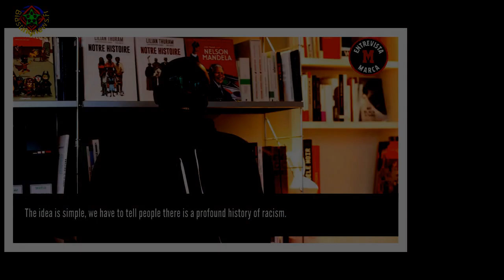Angleterre-France : Lilian Thuram et sa femme Guiock, spectateurs discrets au Qatar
Ils étaient dans les tribunes lors de la grande qualification des Bleus pour la demi-finale de la Coupe du Monde.Discrets, ''Lilian Thuram et son épouse Kareen Guiock ont assisté à la grande victoire de la France face à l'Angleterre (2-1) le 10 décembre 2022.Tous deux remarqués avec leurs chapeaux noirs, le couple s'est montré très affectueux,